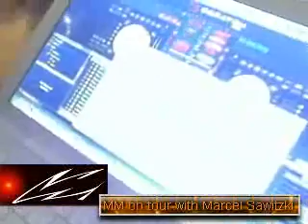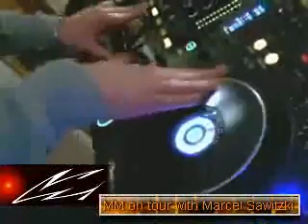Multimodal on tour - 29.01.09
Download the full video on itunes.com (podcast) Podcasts available since Oktober 08! Multimodal Radioshow - each thursday live on internetradio.de! Lineup: Gérard, Hierro, Peter L., Marcel Sawitzki, Rafael Silesia, DaGo